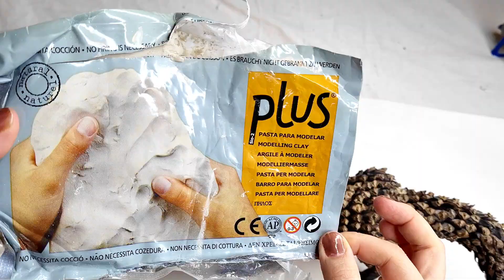How to make FANTASY ANIMAL from PINECONES | Woodland Drake Dragon DIY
This fantasy animal I call Woodland Drake. It is inspired by the 2024 Chinese zodiac calendar - Green wooden Dragon. I didn't made wings for it so I call it drake - a wingless dragon. It is not green but it is made from pinecones which I have plenty in the woods near my home. If it was real it would perfectly blend-in in the forest.

AMAZON shop
Craft tools on AMAZON
Acrylic paint on AMAZON
Ranger Glossy Accents on AMAZON